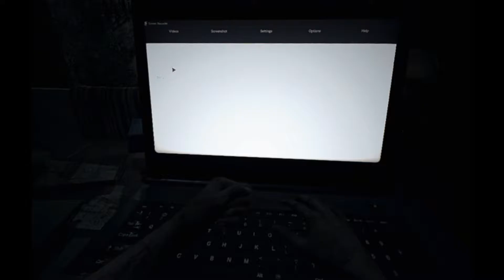Don Plays Resident Evil 7 in VR Part 22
Finally able to defend myself.